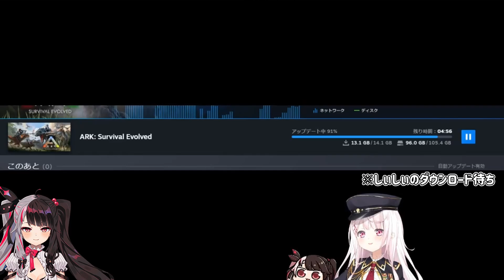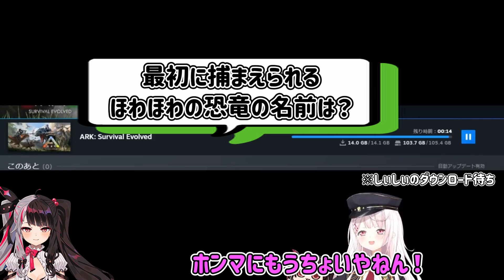夜見にクイズを出すも、結局ARKを全然知らないしぃしぃ（椎名唯華/夜見れな/にじさんじ）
元動画
【にじさんじARK】夜見と一緒に上陸します！【椎名唯華/にじさんじ】

BGM
qupi FREE MUSIC

ホロライブ切り抜き登録済です